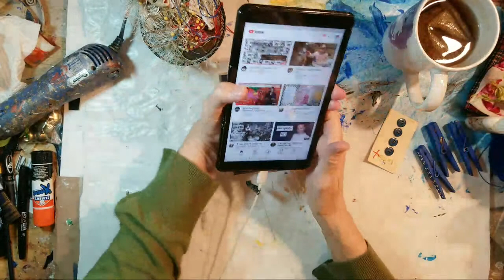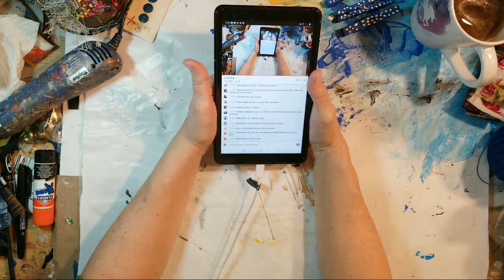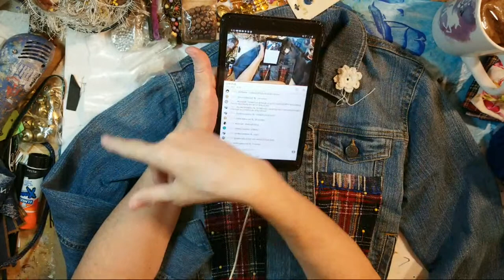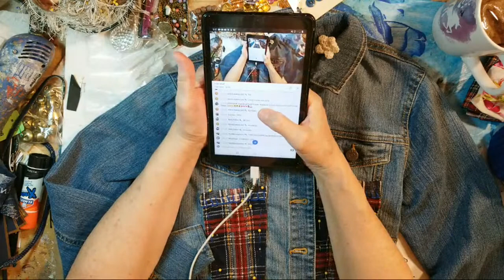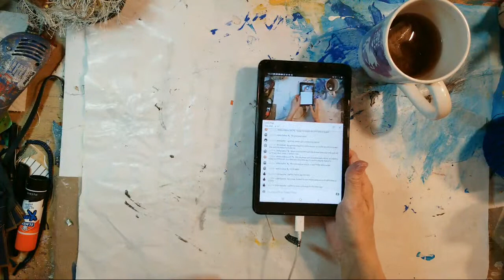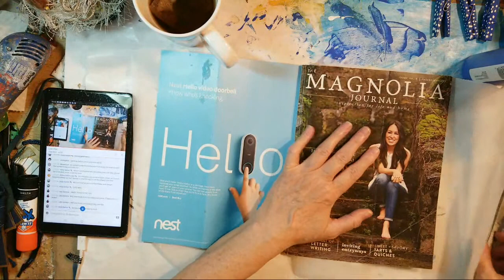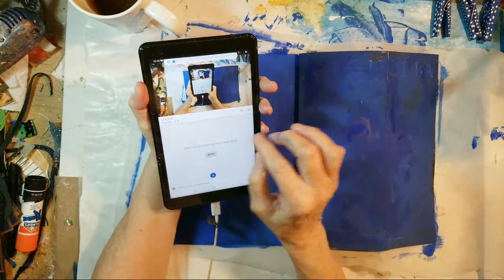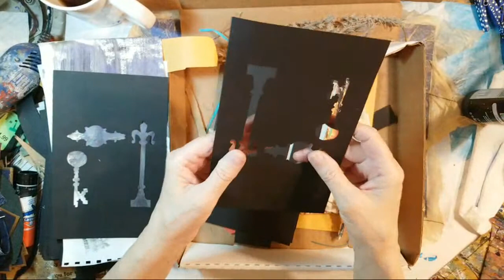time4art, Close & Work On Clothespin Bag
time4art Livestream Hop
Friday, January 8, 2021
Theme: Throwback Art/Crafts

Morning Hop:
30 min segments, followed by a 5 min break
(Hours are Central A.M.)

5:45 - 5:55 - The Meri Atelier

6:00 - 6:30 - Janet Nash

6:35 - 7:05 -  The Meri Atelier

7:10 - 7:40 -- Tanya McGuire

7:45 - 8:15 -  AuntBecs Creations
( Becky)

Evening Hop:
30 min segments, followed by a 5 min break
(Hours are Central P.M.)

6:00 - 6:10 - The Meri Atelier

6:15 - 6:45 - Beth Schuler

6:50 - 7:20 - The Jersey Crafter (Laura)

7:25 - 7:55 - Anne Lahr

8:00 - 8:30 - Crafting Mamas (Shelley)

8:35 - 9:05 --  paintgirlee

9:10  - whenever - The Meri Atelier